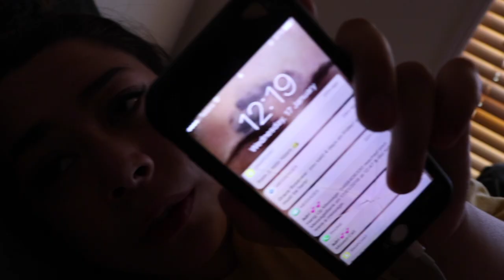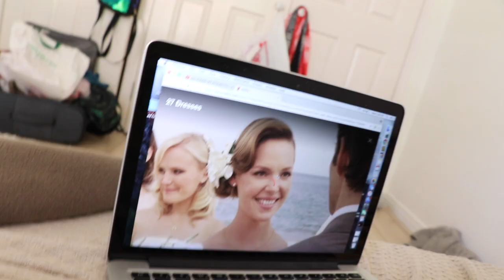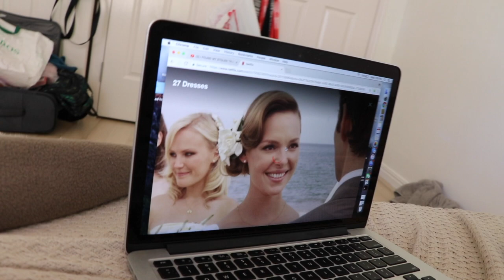New Year Same Shit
(open me for deets)

Yeah, I know I look like complete and utter T R A S H but at least it's an upload from ya gurl.

An "update video" from me is the most common bloody video from me, and of course I'm giving you guys ANOTHER. This one is the longest video on my channel and there's still so much more footage left!

Yes I know, I always happen to go MIA, but I'll always come back, because I love it.

GIMME A THUMBS UP FOR ENCOURAGEMENT (even if it is to cringe / make fun of my vids, good enough for me)

Keep in mind that I filmed this as soon as I got back from overseas so my sleep, skin and super cool funny inventive ideas are all whack. STILL A GOOD WATCH IMO THOUGH.

Shoutout to Jacob Golding aye, the dude who never calls or messages me anymore :/  but still he's pretty cool to watch when you feel like binge-ing something.

The quality of his vids have crazy skyrocketed WAY past mine (but pls dont unsub I promise with time I'll get better) you know what they say, practice makes perfect.

_lismanion_

I have truly and honestly become comfortable and okay with who I am. So if you dislike what I'm doing, then that's completely okay.